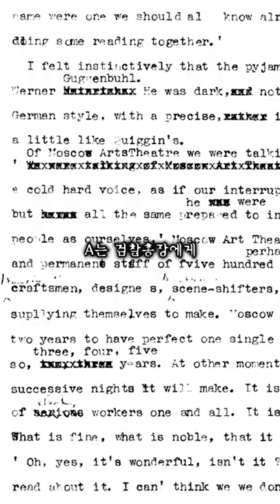편지를 잘못보내 사형..?